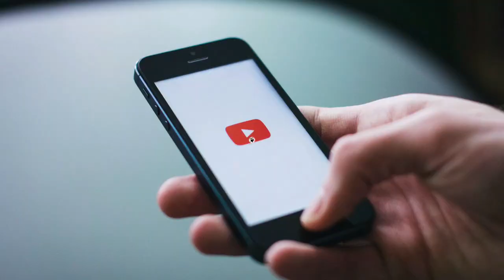Backyard Vegetable Garden In Canada | Canning Explained | Malayali Life In Canada | Adukkalathottam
In Shaji And Sherly's backyard garden we can see that they have planted their backyard full of many different fruits and vegetables such as Spinach, Mint, beans, Alaskan berries, peach and many more they also show us a method called canning that can keep vegetables fresh for over 3 years, they show us a step by step process as to how to do canning and also tell us were we can get a canning kit. Hope you enjoyed the video